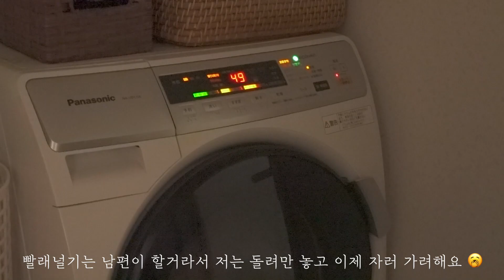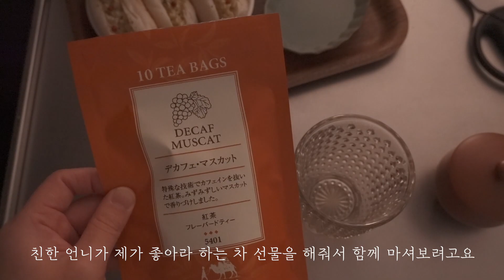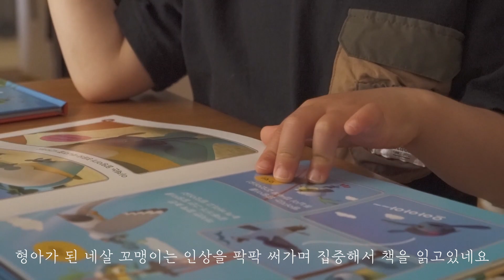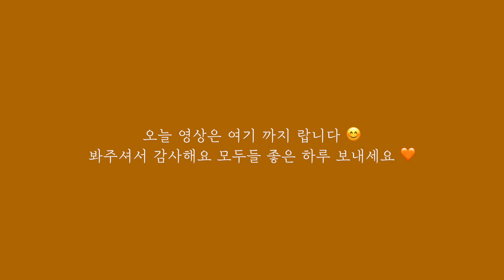일본생활 일상Vlog _ 생후 10일차 신생아랑 보내는 하루 , 일상기록 , 일본생활 , 둘째엄마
태어난지 10 일 차가 된 둘찌 👶🏻 와 보내는 일상기록입니다 🧡